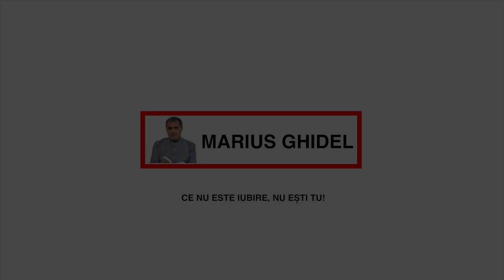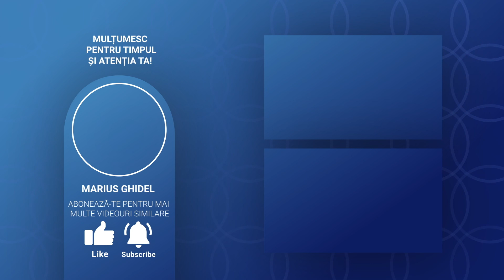SUFERINTA ITI FACE CEL MAI MARE BINE POSIBIL PENTRU CA DISTRUGE EGOUL SI SALVEAZA VIATA SUFLETULUI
A NU AVEA EGO, INDREPTATIRE DE SINE, ESTE A-L AVEA PE DUMNEZEU, CARE ESTE CEA MAI MARE BUCURIE PE PAMANT. POSESIILE SUNT EGO. CAND NU AI EGO, DUMNEZEU ESTE PREZENT SI PREZENTA LUI ITI DA TOT CE VISEZI FARA SA TE STRADUIESTI.